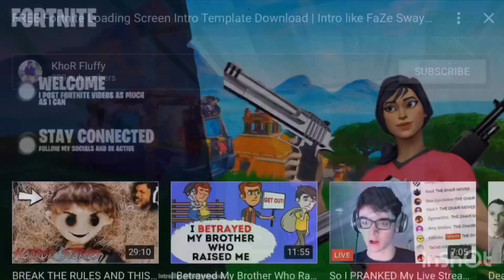Hey hi, is yo neck game sloppy